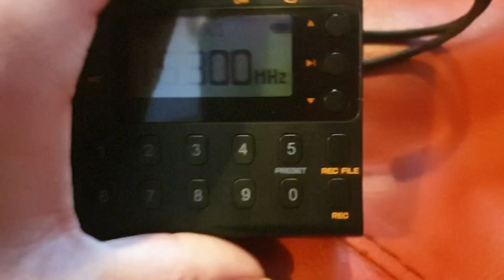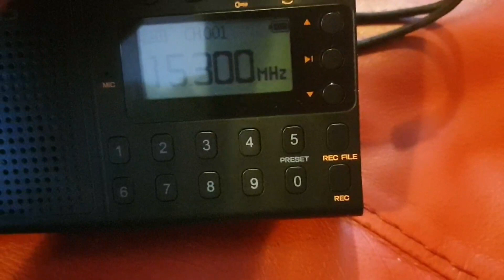Prunus J-401 Using An External Antenna From The AUX/Line In Jack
Turn on the radio, then insert the external antenna into the AUX/Line jack. AUX should show on the screen, then either press the FM or SW button to listen to the radio using the external antenna.